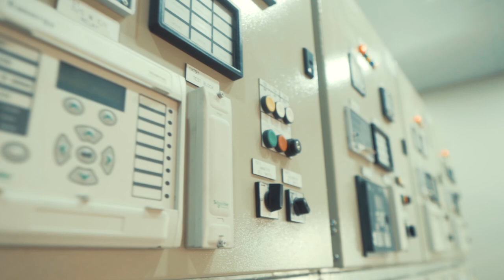Steel Industry Go Green | Amreli Steel x Reon Energy | Corporate Profiling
Corporate Profiling for @reonenergylimited

Amreli Steels Limited has taken a remarkable step towards sustainability with Reon Energy. Reon has installed a 4.43 MW solar plant at Amreli Steels Dhabeji, while a second 2.5 MW solar power project is underway to meet the increasing energy requirement. The solar park will generate an estimated cumulative average of 10,891 MWh/ annum.
Power accounts for 20% of steel manufacturing costs. Thus with the increasing mainstream energy tariff, adding Reon’s sustainable energy to the mix will not just reduce the company’s carbon footprint by 6,697 tonnes annually but also make operations more cost-effective.